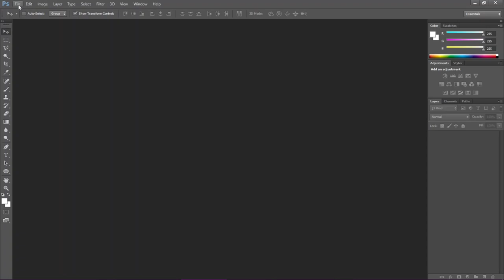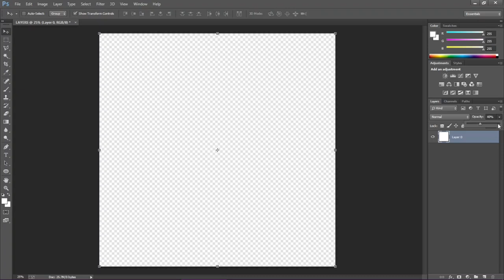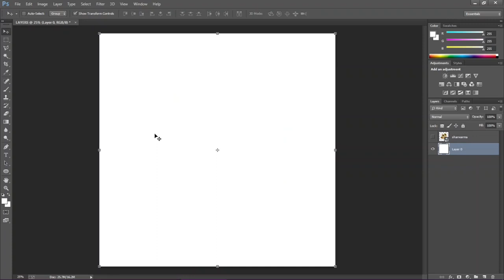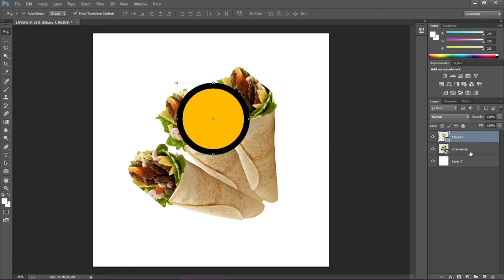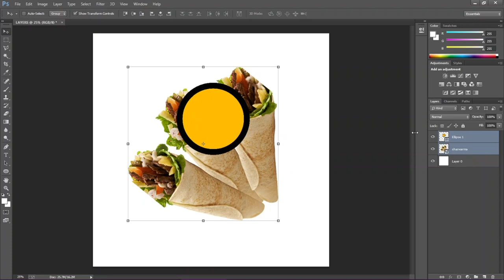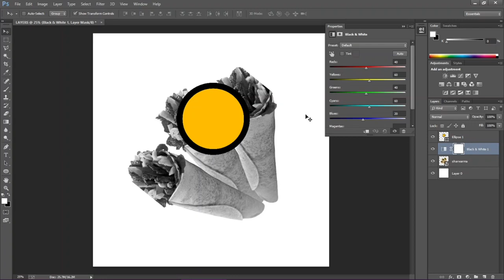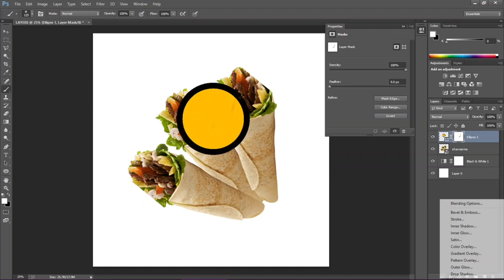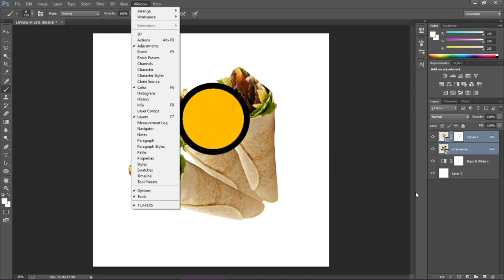HOW TO USE LAYERS IN PHOTOSHOP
This a tutorial on how to use layers in Adobe photoshop